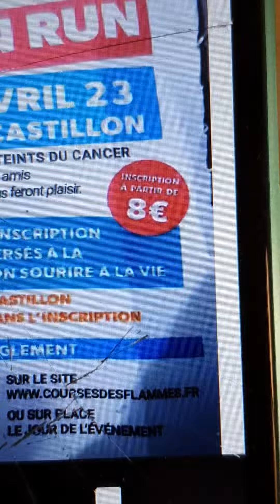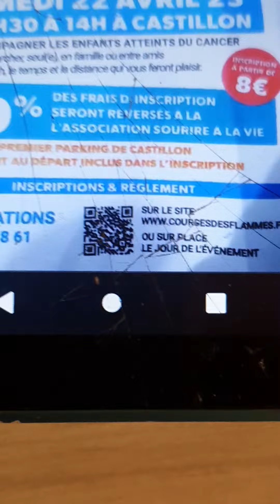Castillon Run. Port de Bouc. 09:37 am. 22/04/23